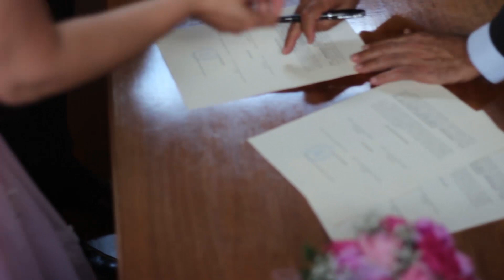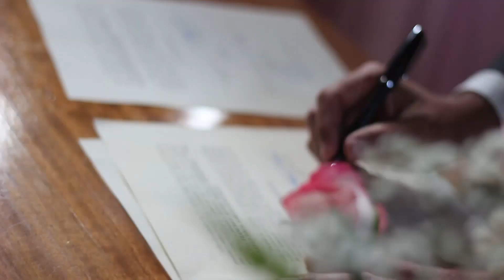Video completo Boda Maca & Fran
Montaje final de nuestra boda a manos de Jonathan Guttman, agradecimientos enormes a TODOS los partícipes y asistentes del evento